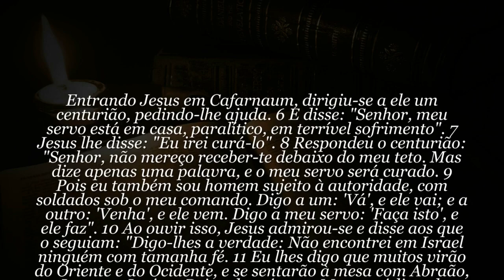60 SEGUNDOS de Bíblia - Dia 22 de Maio - TOME POSSE HOJE!